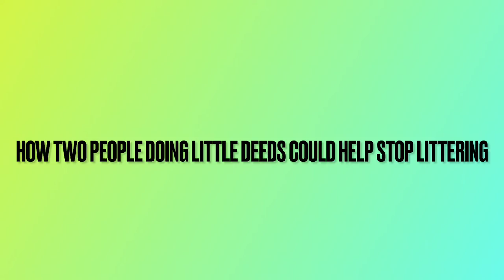Blackman No Trash November entry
Marissa Mejia's entry for the TSSAA No Trash November contest.